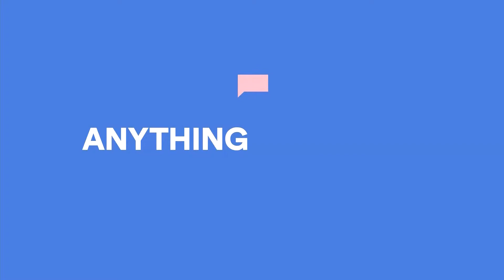E! - 03-12-2022 - Zapowiedzi, Ident